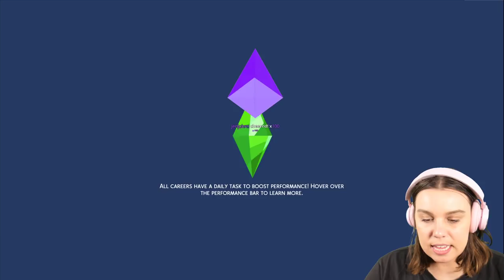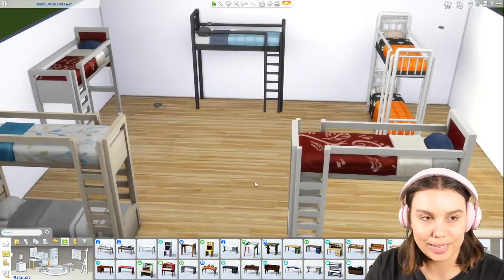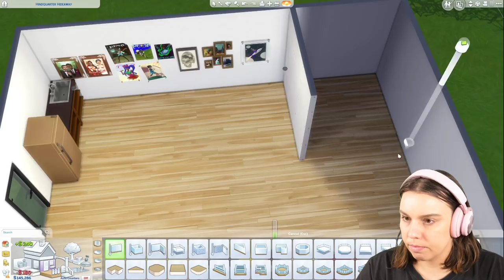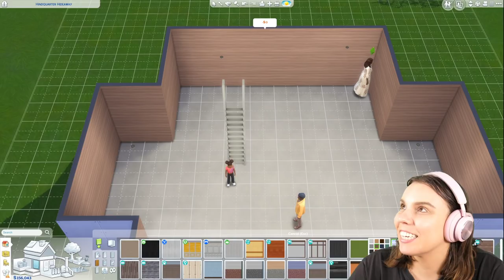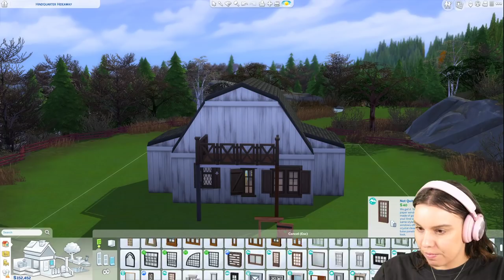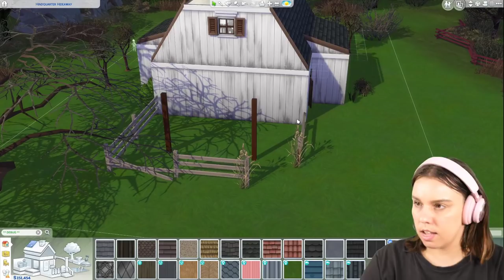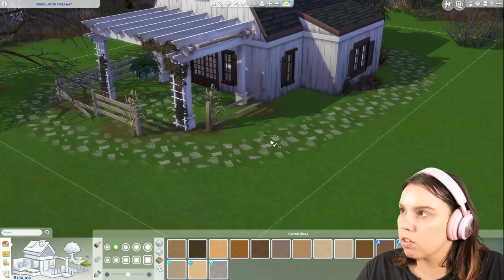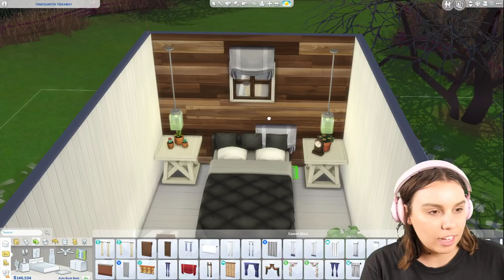Bunk Bed Holiday House Build! - part 1- The Sims 4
Chatting about the new Sims update, checking out the new BUNK BEDS and building a holiday home!